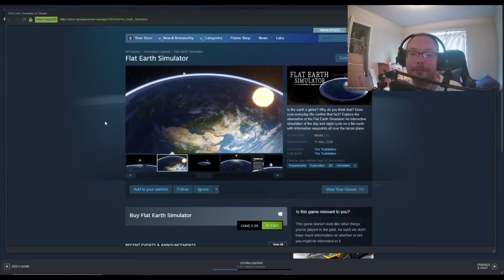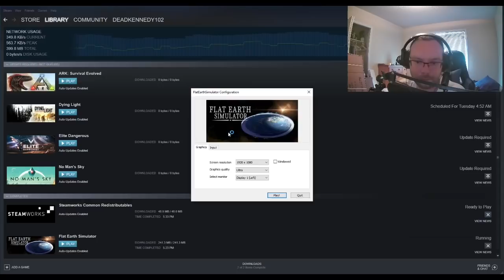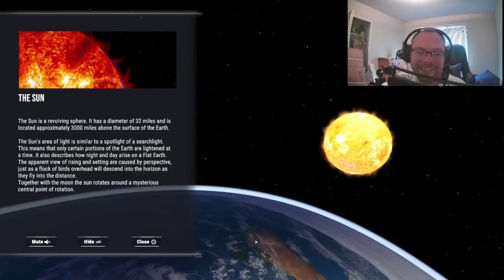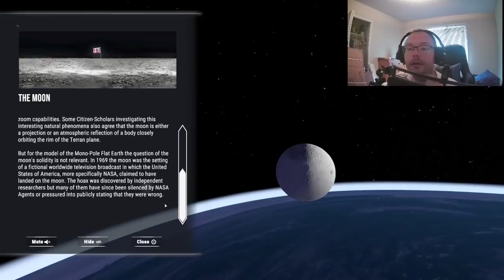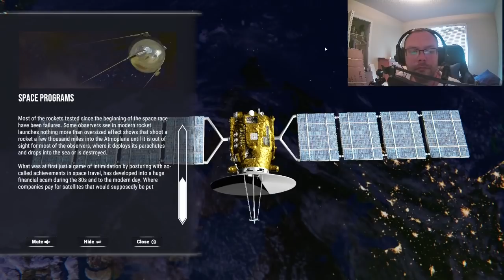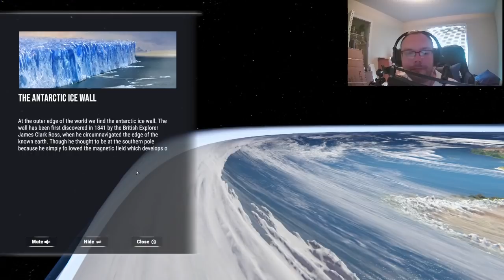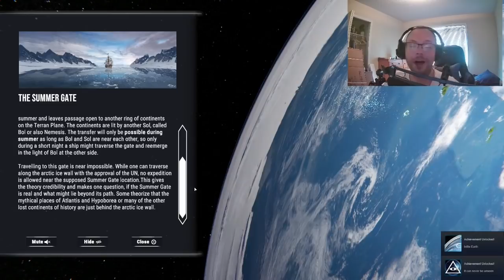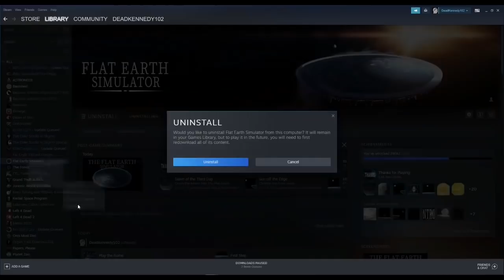I Found a Flat Earth Video Game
Do I keep it or get a refund?